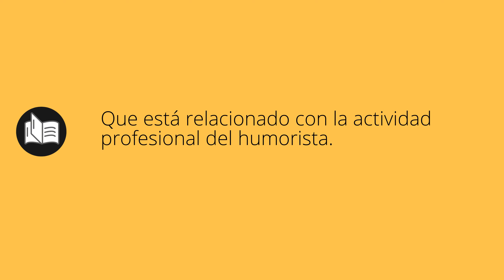Que significa HUMORÍSTICA • humorística SIGNIFICADO • humorística DEFINICIÓN • Que es HUMORÍSTICA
Que significa humorística en español. Cual es el significado y definicion de humorística. que es humorística. humorística definiicon en español. Todos los significados y definiciones del diccionario español.

Diccionario de la RAE (Kindle):
Diccionario de la RAE (Tapa dura):
Diccionario de primaria VOX:
Diccionario Esencial de la Lengua Española:
Diccionario Cambridge Español - Inglés: